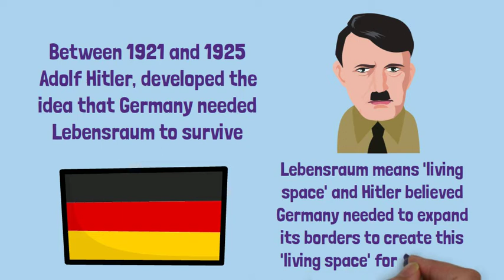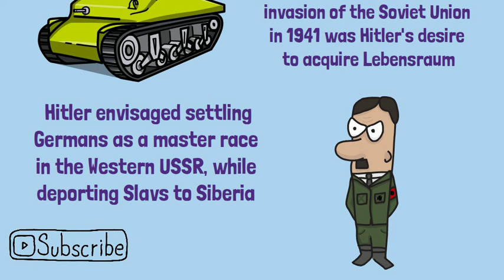Hitler's Foreign Policy: A Quest for Lebensraum | GCSE History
Dive into the concept of Lebensraum (living space) and its significance in Adolf Hitler's ideology in this illuminating video tailored for GCSE students. Explore the origins of this expansionist policy, its implementation in Nazi Germany, and the profound impact it had on the course of history.

🏞️ Overview:

Embark on a historical journey through the tumultuous years of Nazi Germany, marked by Adolf Hitler's vision of territorial expansion and racial superiority.
Learn about the roots of Lebensraum in German nationalist thought and the belief in the need for additional land to accommodate the growing population and ensure national survival.
Discover how Hitler's pursuit of Lebensraum drove Nazi foreign policy, leading to aggressive territorial acquisitions, the displacement of indigenous populations, and ultimately, the outbreak of World War II.

🌱 Key Points:

Examine the propaganda and rhetoric used by the Nazi regime to justify Lebensraum, including the demonization of ethnic and racial groups deemed inferior.
Investigate the consequences of Lebensraum for the peoples of Eastern Europe, including forced resettlement, mass deportations, and genocide in the form of the Holocaust.
Reflect on the lessons of history and the importance of understanding the ideology behind Lebensraum in order to prevent similar atrocities in the future.

📚 Why Watch?

Whether you're studying for your GCSE history exam or simply interested in understanding the darkest chapters of human history, this video offers a comprehensive exploration of Lebensraum. Join us as we unravel the ideology behind Hitler's territorial ambitions and its devastating consequences for millions of people.

Let's delve into the complexities of Nazi ideology and its impact on the world. 🏞️🌱